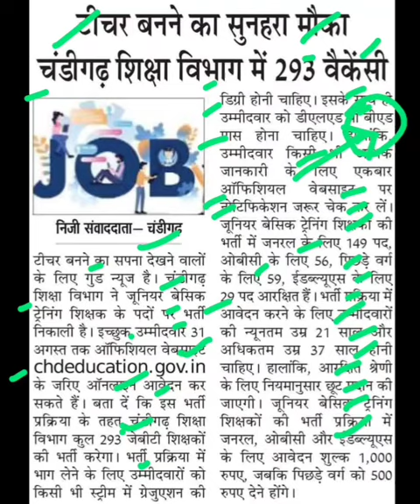चंडीगढ़ में टीचर बनने का सुनहरा मौका,chandigarh jbt bhart latest update today,jbt bharti new update